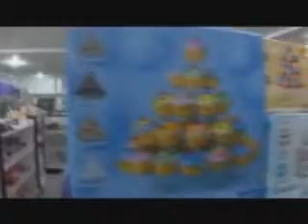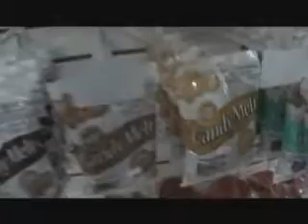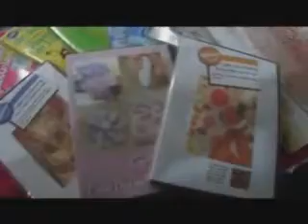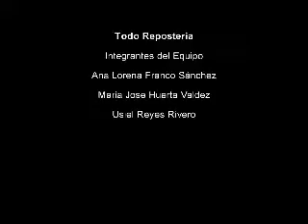Fuerza de ventas todo repostería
ESTE VIDEO FUE REALIZADO POR ALUMNOS DE LA ESPECIALIDAD EN ADMINISTRACION DE EMPRESAS GASTRONOMICAS DE LA UCLAH
AGRADECEMOS EL APOYO Y LAS ATENCIONES BRINDADAS DURANTE LA ELABORACION DE ESTE VIDEO A LOS PROPIETARIOS DE LA TIENDA TODO REPOSTERIA
ALUMNOS: ANA LORENA FRANCO SANCHEZ, USIEL REYES RIVERO MARIA JOSE HUERTA VALDEZ